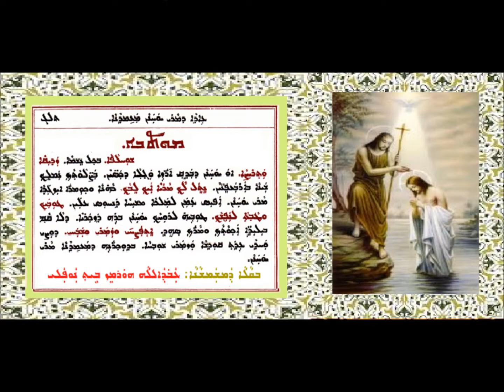Aonyatha D Mawitwa D Mar Yohanan 7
عونياثا دموتوا 7 لعيد مار يوحنا المعمذان بصوت الشماس عبدالله النوفلي
ܥܘܢܝܬܐ ܕܡܘܬܒܐ 7 ܕܥܐܕܐ ܕܡܪܝ ܝܘܚܢܢ ܡܥܡܕܢܐ
ܒܩܠ ܡܫܡܫܢܐ ܥܒܕܐܠܠܗ ܗܘܪܡܙ ܒܝܬ ܢܘܦܠܝ